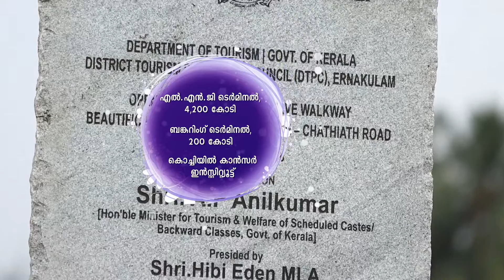UDF Government developments in Ernakulam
Welcome to the official channel of Oommen Chandy - Chief Minister of Kerala (ഉമ്മൻ ചാണ്ടി, കേരള മുഖ്യമന്ത്രി). Subscribe today for exclusive videos, including official and channel videos, interviews, documentaries, events, new projects, meetings, presentations, live footage & more.. Subscribe today for exclusive videos, including official and channel videos, interviews, documentaries, events, new projects, meetings, presentations, live footage & more.